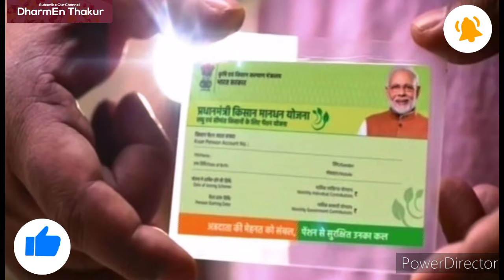pm kisan mandhan yojna 2024 // अब हर किसान को मिलेगा 3000 रुपए प्रति महिना । प्रतिवर्ष 36000 रुपए ।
kisan mandhan yojana csc
Pm kisan mandhan yojana
pm kisan mandhan yojana kya hai
Pm kisan mandhan yojna
pradhan mantri shram yogi mandhan yojana
Pm kisan mandhan yojana ka balance kaise check kare
pm kisan mandhan yojna 2024
pm किसान मानधन योजना
पीएम मानधन योजना में पात्र
पीएम मानधन योजना का पैसा कब तक मिलेगा
kisano ko pansion
pm kisan mandhan yojna in india
pm kisan mandhan yojna kya hai
mandhan yojna kya hai
pm kisan mandhan yojna main kitna paisa milta hai
how to claim pm kisan mandhan yojna
how to ragistration in pm kisan mandhan yojna